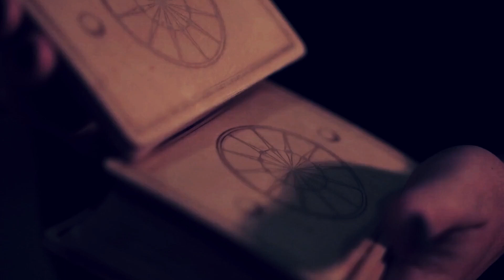타로향기 이야기 백합 [''심판"카드, Judgement]